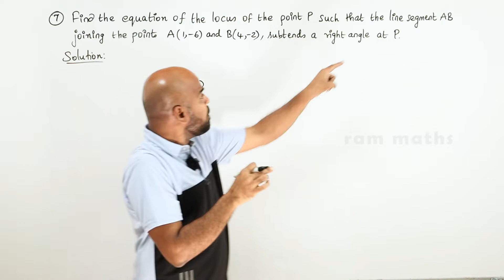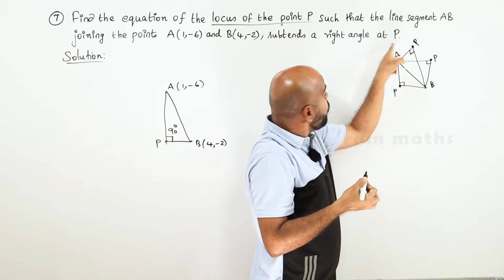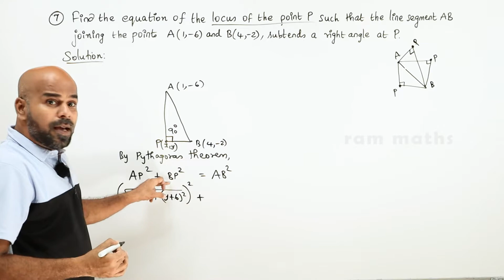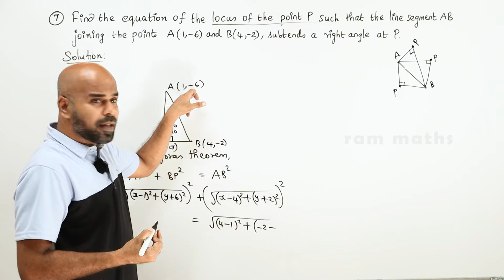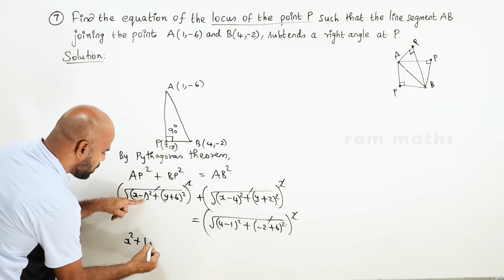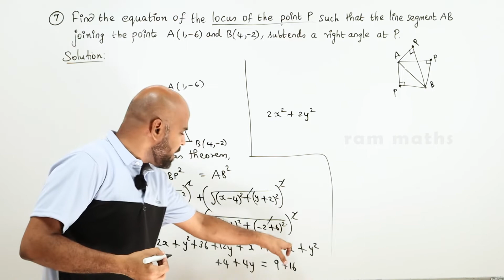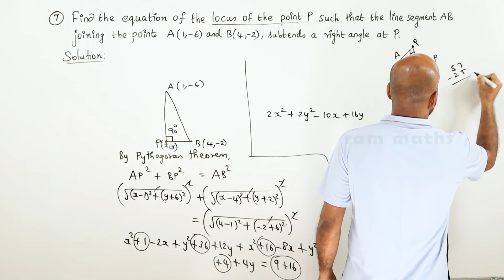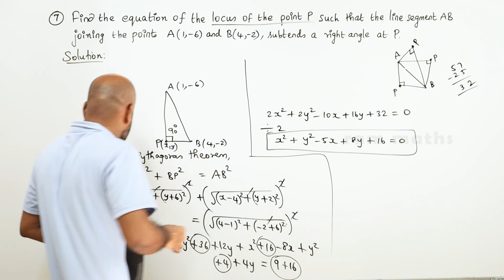11th | EX. 6.1 | Q.No.7 | 2-D ANALYTICAL GEOMETRY | CHAPTER 6 | STATE BOARD | RAM MATHS